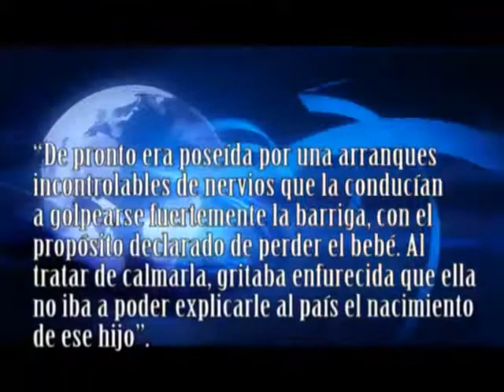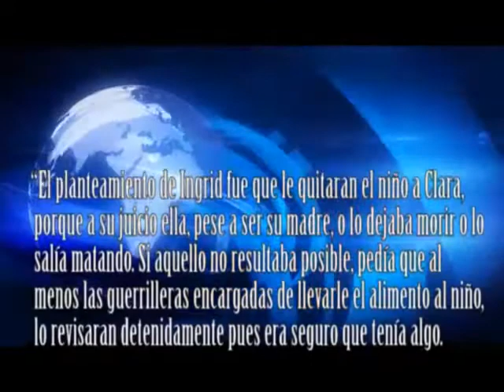Las Farc desconocen a Clara Rojas como víctima del conflicto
Graves revelaciones hicieron en las últimas horas las Farc a través de Resistencia, una de sus publicaciones, en relación con el comportamiento de la hoy representante a la Cámara Clara Rojas durante el tiempo en que estuvo en cautiverio, y pusieron en duda su carácter de víctima. El relato de la revista virtual sostiene que ella no iba a ser objeto de retención y que fue por su propia voluntad que decidió acompañar en el cautiverio a Ingrid Betancourt. La publicación afirma además que, incluso, Clara Rojas intentó hacer daño a su hijo, cuando éste se hallaba aún en el vientre.

En el relato se expresa incluso que Clara Rojas, según su amiga Ingrid Betancourt, tenía intenciones de matarlo.

Los contenidos del relato fueron rechazados por el jefe de la delegación del Gobierno en La Habana, Humberto de La Calle.

El artículo y la respuesta de De la Calle imprimieron este miércoles nuevos motivos de preocupación en relación con la marcha del ciclo 28 de los diálogos entre el Gobierno y la insurgencia en La Habana.